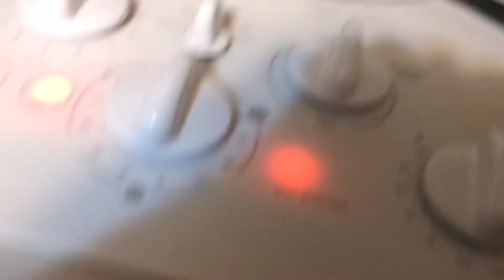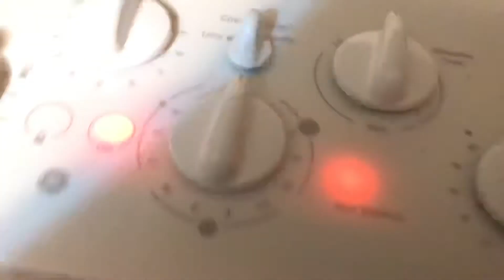How to make scrambled eggs!